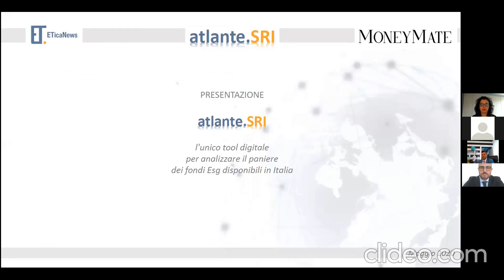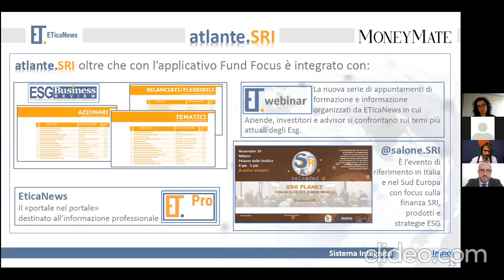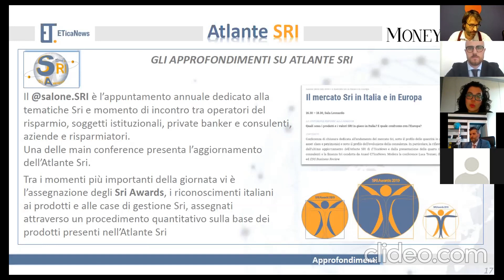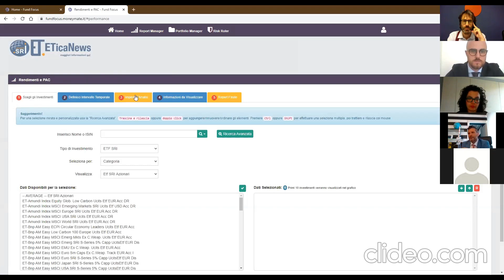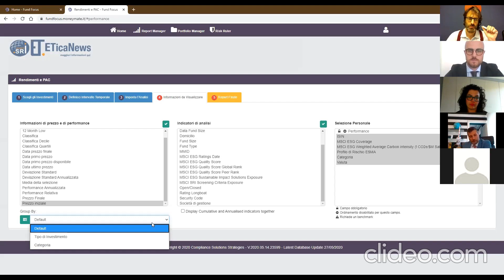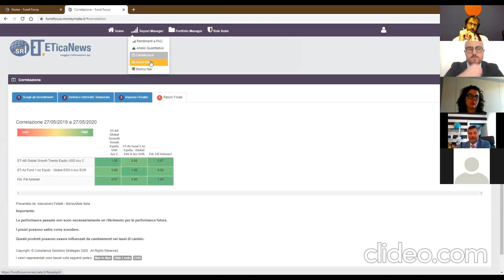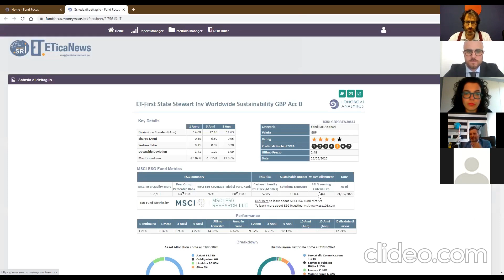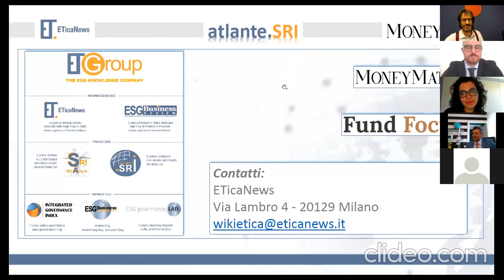ET.webinar - Nasce la Piattaforma di analisi Atlante.SRI - 28 maggio